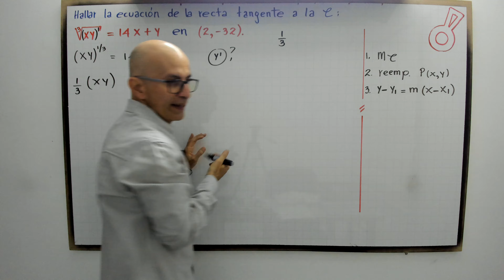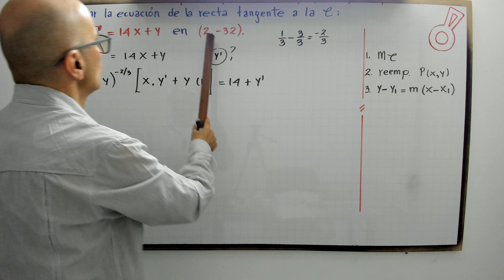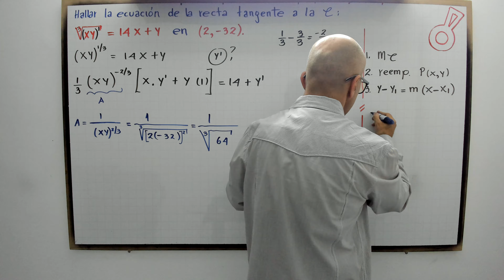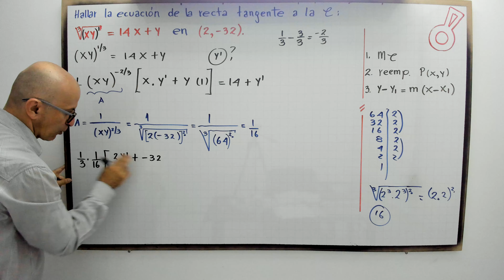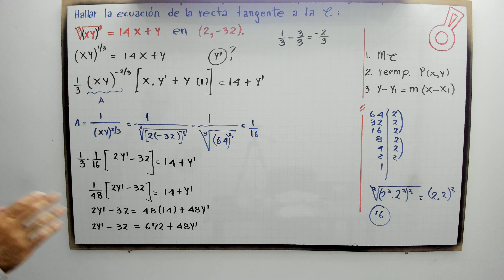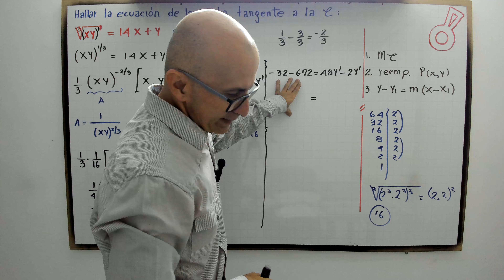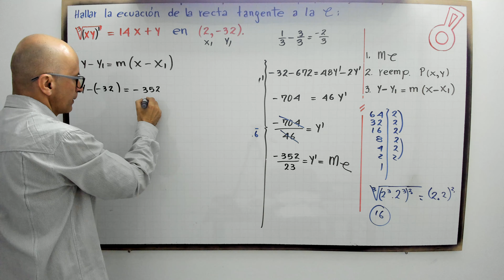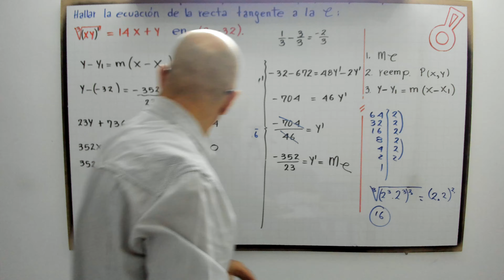Ecuación de la recta tangente a la curva en el punto dado. k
profenini, te enseña con lupa como encontrar ecuación de la recta tangente a la curva en el punto dado.